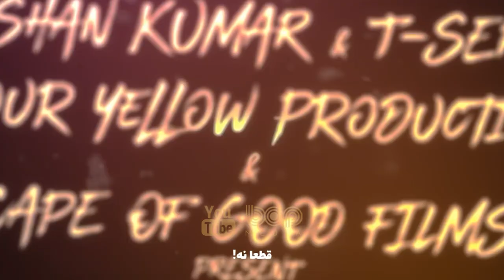فیلم سینمایی هندی ماجراجویانه اترانگی ری دوبله فارسی ۲۰۲۱ با بازی آکشای کومار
فیلم سینمایی آترنگی ری دوبله فارسی ۲۰۲۱

روایتی غیرخطی از دو عاشقانه که به موازات هم از خطوط زمانی متفاوت پیش می روند.
موفقیت فیلم رانجانا (دوست داشتنی) باعث شده تا آناند ال رای و دنوش بار دیگر برای ساخت یک فیلم جدید با یکدیگر همکاری کنند. به گفته منتقدان، اترنگی ری یکی از بهترین فیلم های هندی 2021 خواهد بود که در ژانر کمدی درام ساخته شده است. ستاره‌هایی همچون دنوش، آکشی کومار و سارا علی خان در این فیلم نقش‌آفرینی کرده‌اند.. این فیلم قرار است در ۲۴ دسامبر ۲۰۲۱ مصادف با کریسمس به نمایش در آید.